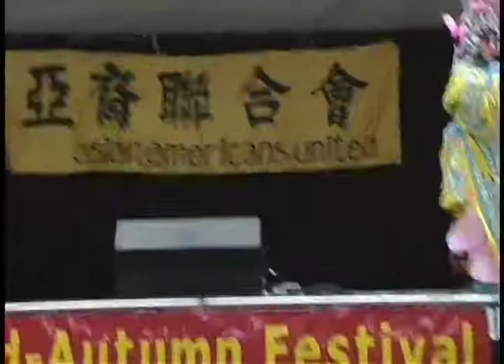2012 PCOS Chinatown Mid-Autumn Festival Performance The Warrior Hu 2012费城京剧社华埠中秋演出 扈家庄